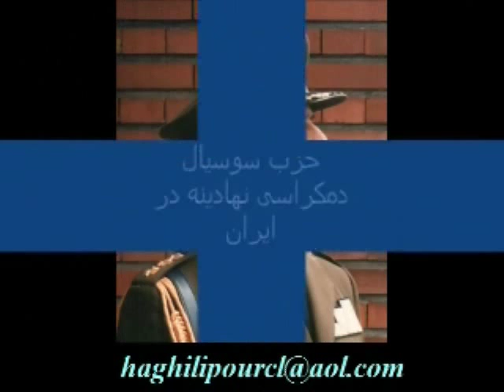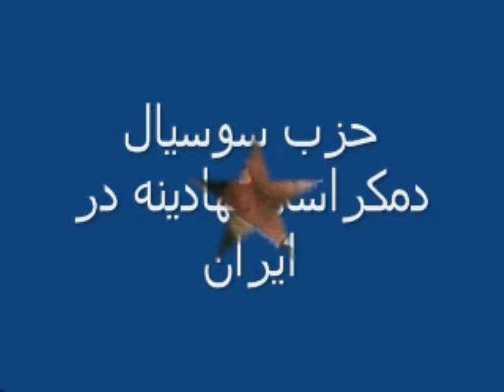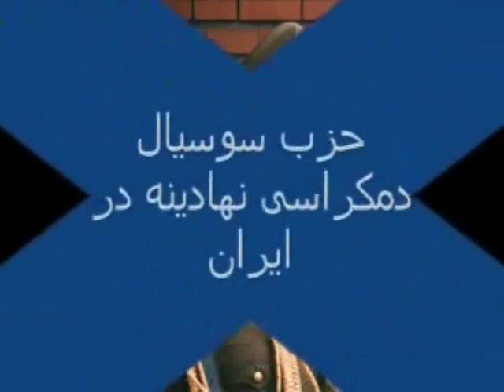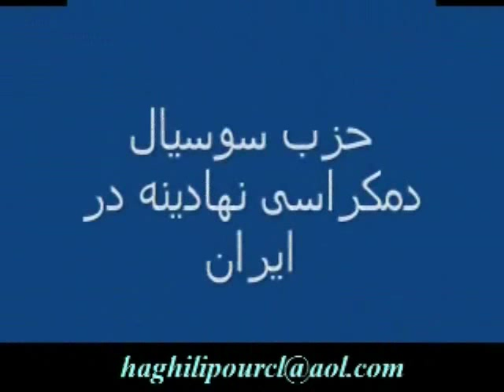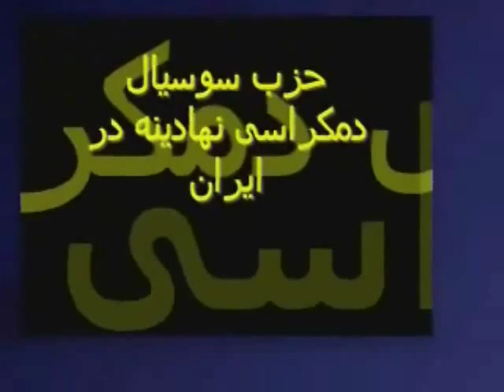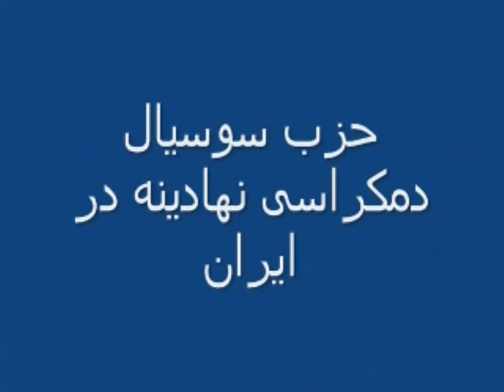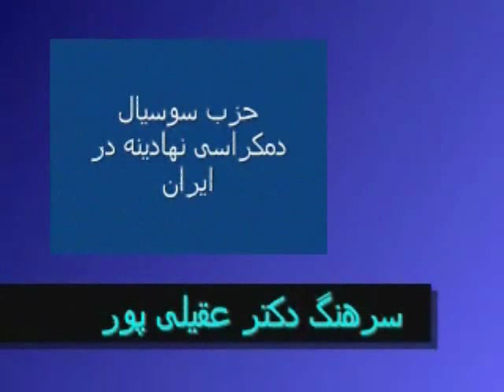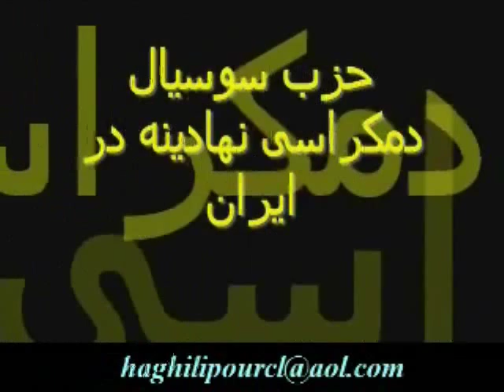Dr. Aghili Pour * Feb 29, 2012